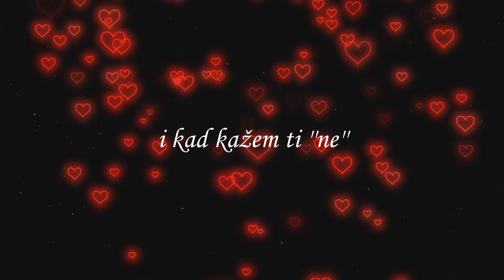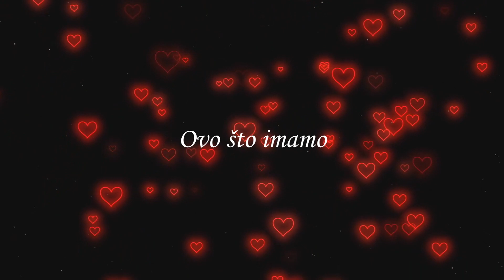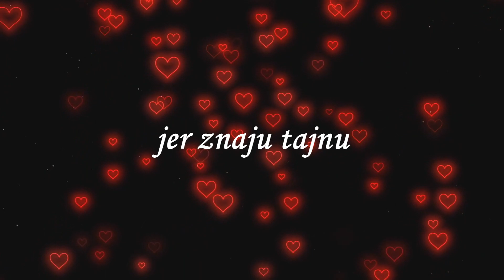Saša Đurđević - Srodne Duše (Acoustic) - Lyrics Video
Tekst: Saša Đurđević
Muzika: Saša Đurđević
Aranžman (Backing Track): Tom Bailey